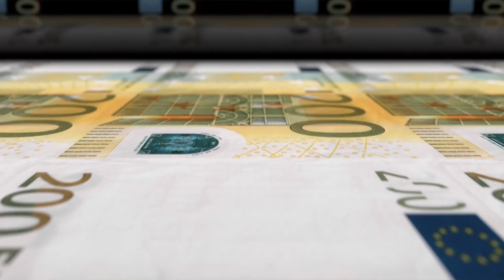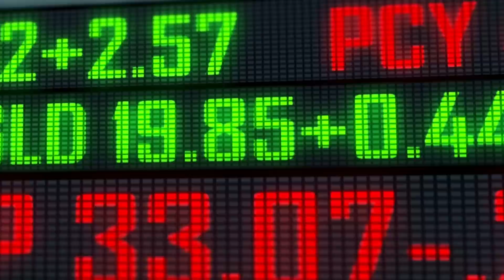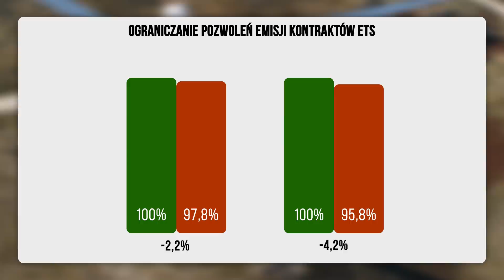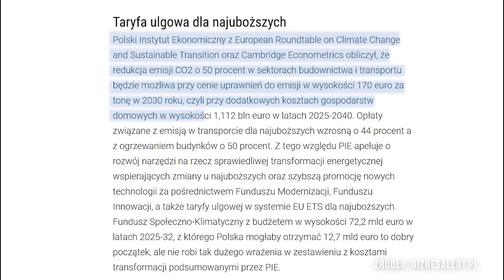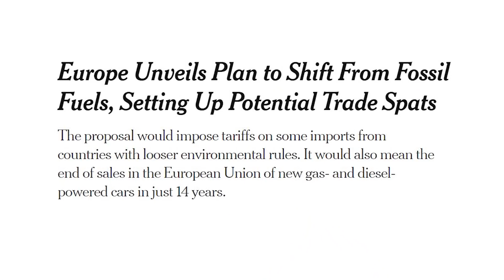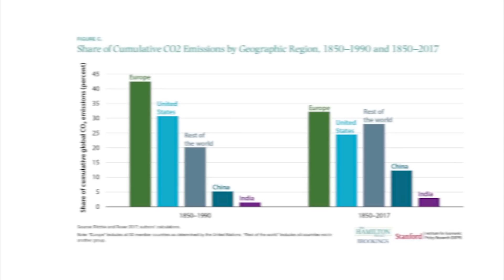Kto zapłaci za ocieplenie klimatu?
Zaprezentowany przez Komisję Europejską plan Fit for 55, to kompleksowy plan zmian prawnych mający na celu walkę z ociepleniem klimatu. W praktyce, przyjęcie tych rozwiązań oznaczałoby zmiany w życiu każdego z nas i to w bardzo krótkim czasie. O tym w dzisiejszym materiale.